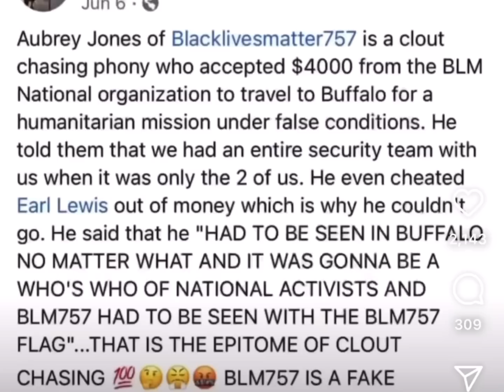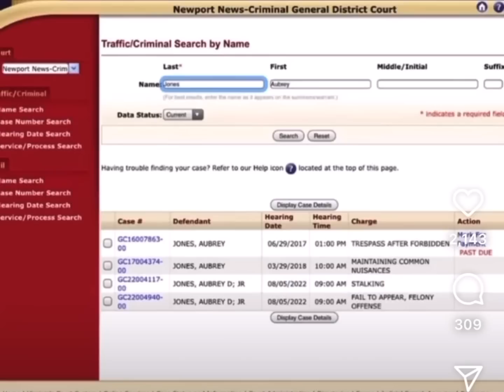She Tells Truth About Charleston White In Virginia With Black Lives Matter Attack